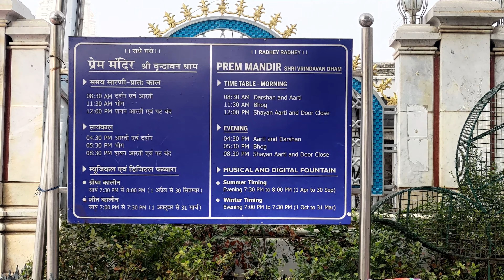You Must Visit These Places And Temples in Vrindavan | Braj Dham Tour | EP 3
Radhe Radhe!

In this vlog, We have explored tourist places and temples in Vrindavan

Best places to visit in vrindavan
Shri Radhavallabh Lal Ji Mandir, Vrindavan
Sri Rangnath Ji Mandir
Shree Radha Raman Ji mandir
Nidhivan
Prem Mandir